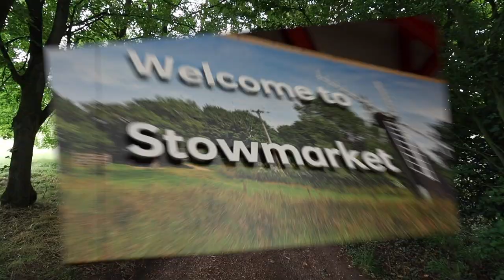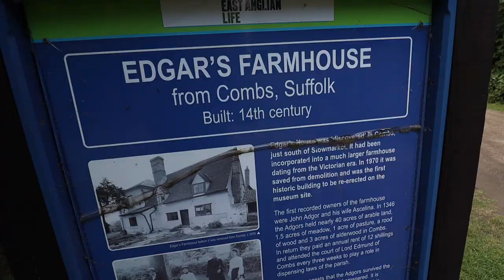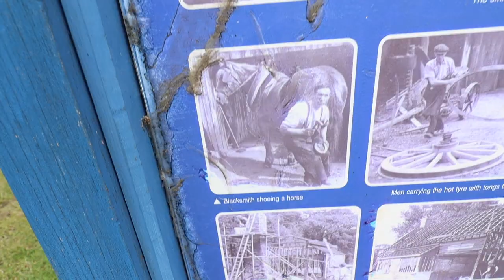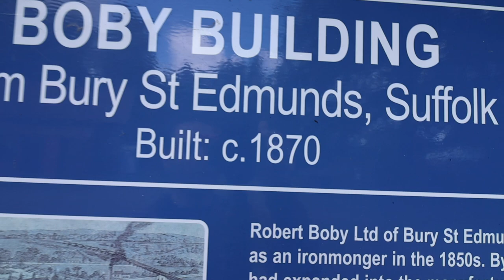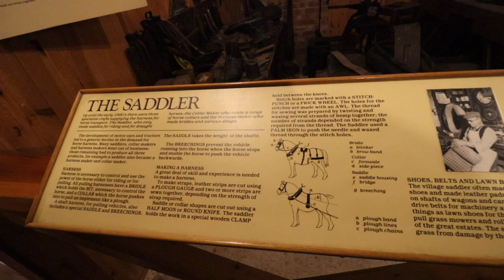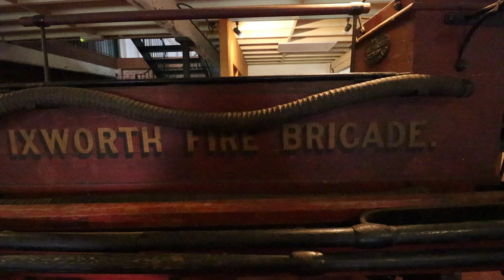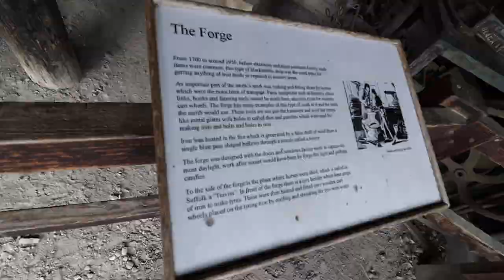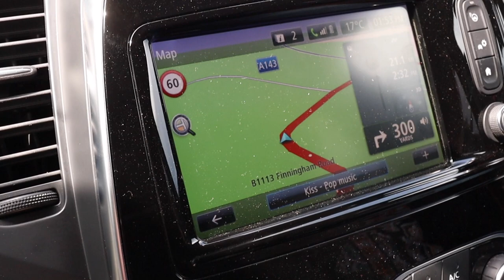أنواع البيوت في إنجلترا 🏴󠁧󠁢󠁥󠁮󠁧󠁿 ⭐️ ⭐️⭐️tour with the old English house 🏠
بيوت بريطانيا زمان